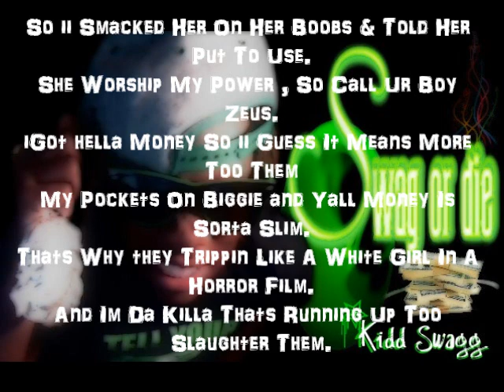The Way iLive Freestyle - Kidd Swagg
SwaggOrDiee